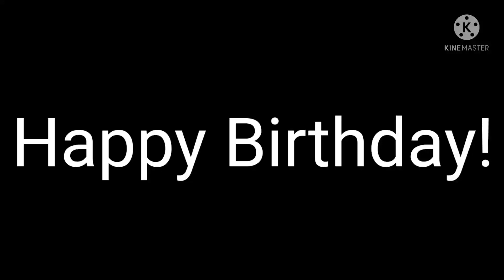Message to Tboneodeth Productions